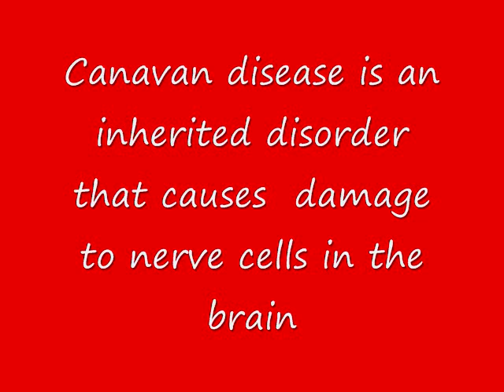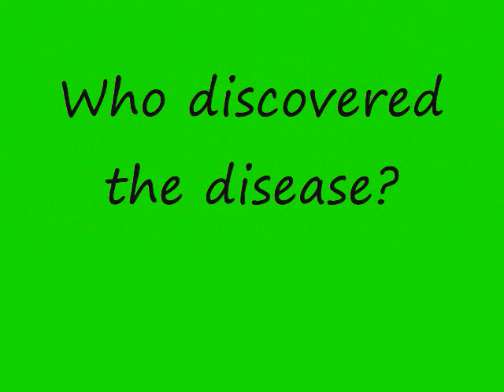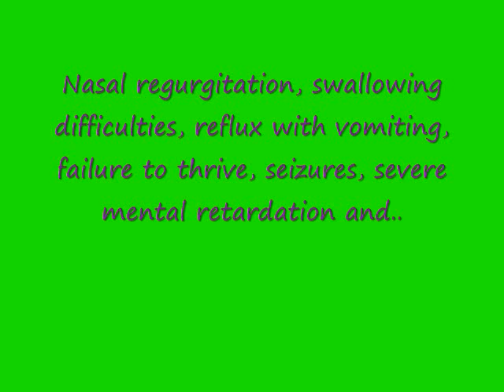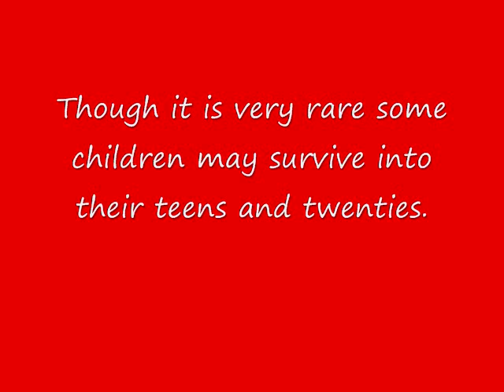Canavan disease 0002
Attempt #3 at my science project